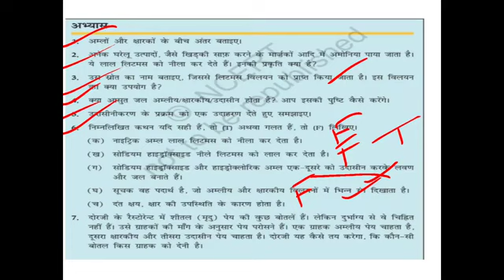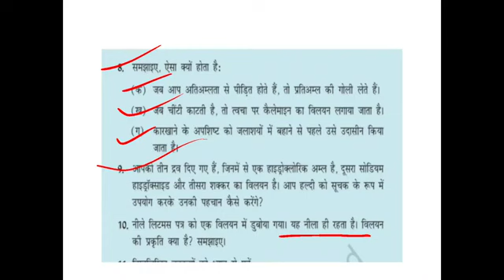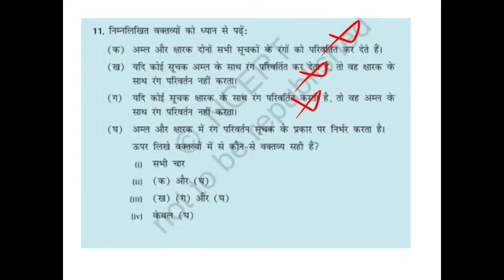CLASS 7 SCIENCE CHAPTER 5 Ques & Ans NCERT कक्षा 7 विज्ञान पाठ 5 अम्ल, क्षारक और लवण प्रश्‍नोत्‍तर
CLASS 7 SCIENCE CHAPTER 5 Ques & Ans NCERT कक्षा 7 विज्ञान पाठ 5 अम्ल, क्षारक और लवण प्रश्‍नोत्‍तर का ऑनलाइन अध्ययन